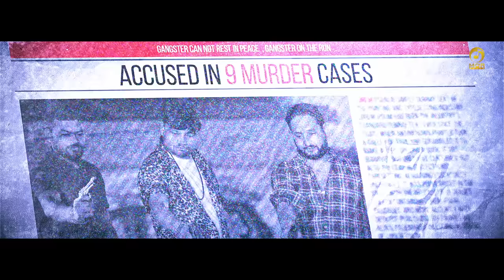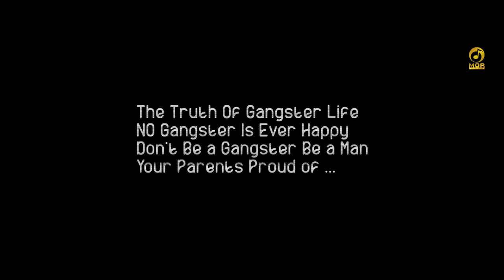Badmash Bolu Su (Official Video) || KD DESI ROCK || Rap Song || New Haryanvi Song 2021 | Mor Music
Song Name - Badmash Bolun Su
Singer/ Rap - KD DESI ROCK
Lyrics/Composer – KD DESI ROCK
Artist – KD ,Ajay Lonia & Bablu
Mix & Master - D Chandu
DOP – Shelly Dhimam
Director – Buntyonetakers
Assist Director  – Lucky Gill
Edit & Grading  – Pawan Kumar (Edifarmez)
Photography – Honey Maan
Choreographer – Ravi Thapa
Make up – Bubby
Production – 6000 Production
Production Manager - Ajay Lonia
Project By – Pride Music Factory
Video By – RAW EYE
Publicity Design - Sumit Bamal
Producer – Rajesh Mor

Digital Managment & Promotions
Apex International Media

Callertune.

                             Badmash

Bera Nhi Main Kad Hoya Itna Bekhof
Na To Babu Aali Aakhya Ka Re Khof Tha Bhatera
Kale Karnama Main Ya Roldi Jawani
Na Te Jindagi Main Aur Bhi Scope Tha Bhatera
Eb Saasa Te Bhi Jyada Manne Maut Aachhi Laage
Main Jail Ki Salakha Main Te Laash Bolu Su
Main Chakkiya Main Baitha Badmash Bolu Su
Saare Youth Te Lagake Ek Aas Bolu Su
Mere Chhote Bade Bhaiyo Re Bandookdi Na Thaiyo
Thare Bhale Ki Ya Baat Jama Khaas Bolu Su

Ghar Kho Diya Re Parivar Kho Diya
Aakhya Aage Mane Mera Yaar Kho Diya
KD Naam To Kamaliya Re Kali Duniya Main
Tane Supna Ka Sara Sansar Kho Diya
Bhot Ghana Kare Jave Ji Ghara Jaan Ka
Mera Bhi Se Man Mere Bachha Ne Khilan Ka
Jail Aale Tikda Te Sukh Liya Kalja
Mila Na Sukoon Maa Ke Hatha Aali Khan Ka
Ghar Jisi Na Sambhal Jiu Jokra Ki Dhal
Main Dabbi Main Te Kadhya Hoya Taash Bolu Su

Mane Gang Ki Banai Gangwar Bhi Kari
Fauj Badmasha Aali Tyar Bhi Kari
Pehla Gaam Aur District Main Chalya Tha Naam
Fer Albad Mane Bhar Bhi Kari
Badmashi Hai Khel Jajbata Ka Bhai
Paida Jo Hoye Halata Ka Bhai
Hooja Se Bair Fer Chale Se Fire
Jab Jeher Bane Bhittar Main Bata Ka Bhai
Total Milake Yo Soch Ka Rola Hai
Thoda Bhot Baki Approach Ka Rola Hai
Bachpan Te Eb Tak Kisi Mili Coaching Re
Sara Ka Sara Yo Coach Ka Rola Hai
Mane Bera Hai Khoon Tera Taata Hai Ladle
Badle Ki Bhawna Ne Bhittar Te Kadle
Rehnde Na Deve Badmashi Main Hath
Maan Ja Yo Bhirda Ka Chhatta Hai Ladle
Chhod Kyane Bane Badmash Mere Bhai
Kite Nehar Main Pavegi Teri Laash Mere Bhai
KD Jispe Kare Tu Bhai Barga Yakeen
Tane Vohe Maar Dega Tera Khas Mere Bhai
Saas Mere Bhai Jama Thodi Hai Don Ki
Kishta Ke Din Aur Jindagi Hai Loan Ki
Kanoon Ke Hath Teri Chhati Ne Chhol Denge
Karke Location Trace Tere Phone Ki
Body Ne Dekh Teri Rovegi Maai Re
Bebe Kehvegi Tu Aaja Ne Bhai Re
Name Aur Fame Dono Marjange Gail Teri
Fukde Ne Isi Koni Karni Kamai

Kai Baar Kalje Main Hook Uthe Se
Marjunga Maar Dunga Kook Uthe Se
Vo Ghar Mere Bhai Fer Ghar Koni Rehnda
Jis Ghar Main Ya Ladlo Bandook Uthe Se
Dusra Ke Achhe Laage Bajte Ye Dhol Re
Je Dati Jave Daat Liyo Gusse Aali Jhol Re
Maa Ki Aankhya Aala Pani Dekhya Koni Janda
Jab Aave Badmash Koe Kaat Ke Parole Re
4 Din Ki Chadhai Log Marenge Badai
Pachhe Pakka Hona Dekh Liyo Naas Bolu Su

Kai Kehve KD Bachhe Sare Tane Uksaye Hai
Badmash Badmashi Aale Gaana Ne Banye Hai
Aree Mere Geeta Ki Vjeh Te Koe Fauji Kyu Nhi Bana
Mane Faujiya Ka Tamboo Jise Geet Bhi To Gaye Hai
Mere Geeta Ki Vjeh Te Sanskari Kyu Nhi Bane
Mane Laddo Rani Gaake Hath Jod Samjhaye Hai
Mere Geeta Ki Vjeh Te Gopal Kyu Nhi Bane
Mane Gaumata Ke Maade Ve Halat Bhi Dikhaye Hai